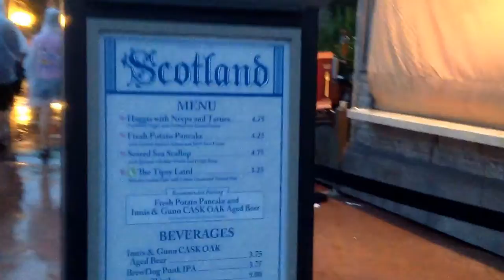Epcot food and wine festival 2015 | Opening day (part 1)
Part 1 of Disney World Epcot Center